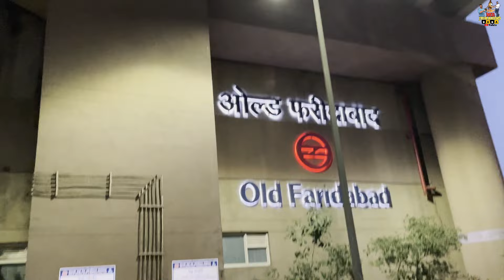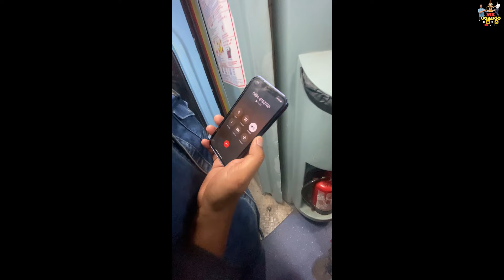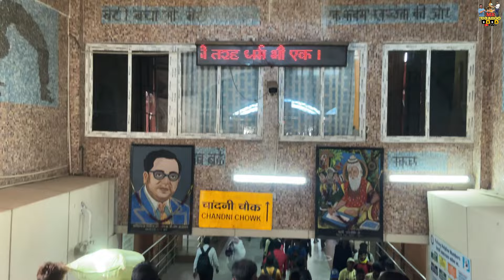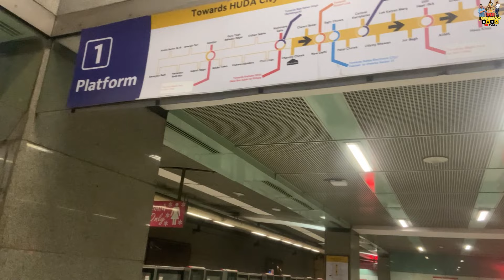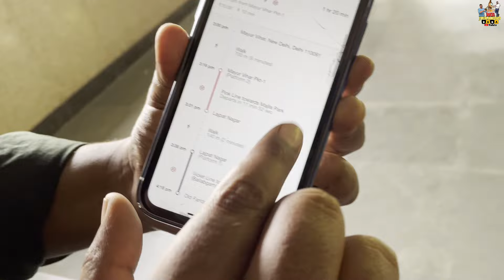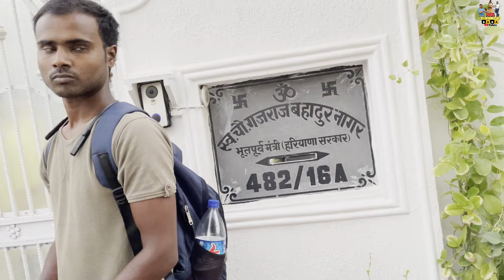CarryMinati meet up with Mr JuGadoo BaBa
CarryMinati bhai ko ham log birthday Wish Karen delhi gye the.

CarryMinati Ke Ghar Ka Pata CarryMinati￼
Carrie Meena TK Papa Ji Kya Karte
CarryMinati Kitne bhai Behen￼
CarryMinati Ne Kaha say Padai Ki￼
CarryMinati versus Ajay Nagar￼
ajaynagar CarryMinati Ka Asli Naam Kya Hai￼
CarryMinati Ki Income Kitni Hai￼￼
CarryMinati girlfriend Ka Naam
CarryMinati Kitni girlfriend￼
CarryMinati Youtube Wich Kitna paisa Mata￼
CarryMinati in Bollywood movie scene￼
CarryMinati meet of Ajay Devgn￼
CarryMinati club Ajay Devgn
Ajay Devgn club CarryMinati￼
CarryMinati runway 34 movie￼
CarryMinati Ranveer Choti’s movie scene￼ CarryMinati￼
CarryMinati runway, 34 comedy scene
CarryMinati Kitna Pade likhe h
CarryMinati graduation Kaha say complete Ki
CarryMinati College￼
CarryMinati called address
CarryMinati Yalgaar song￼￼